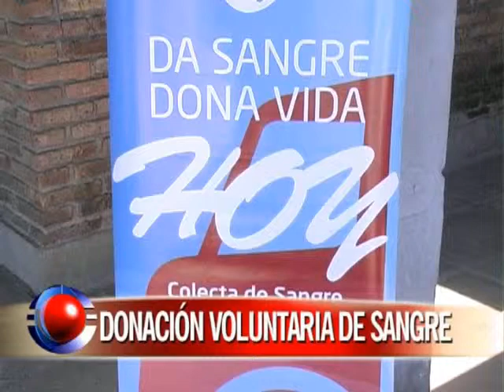Se realiza una campaña de donación voluntaria de sangre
La jornada de colecta externa se realizó en el barrio Anacleto Medina y es la primera vez que se realiza en la ciudad de Paraná.